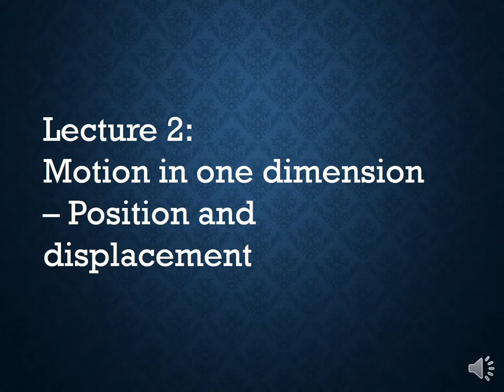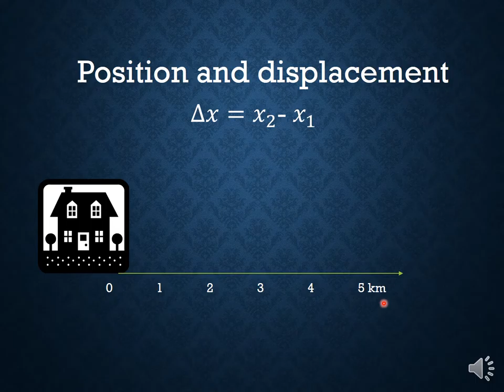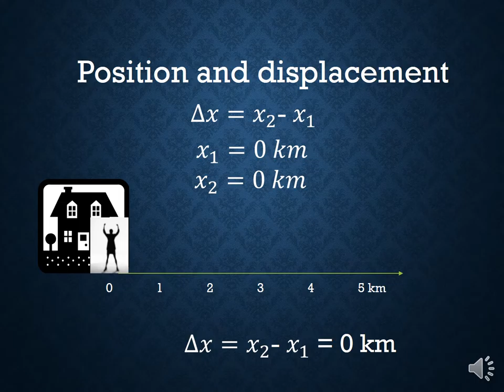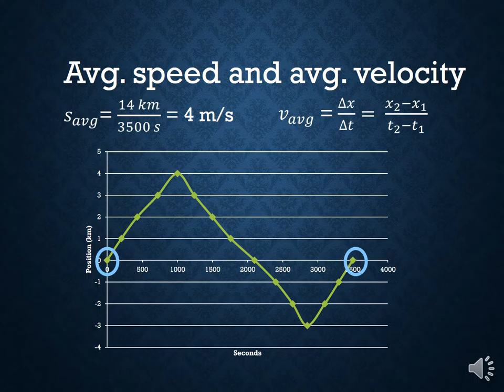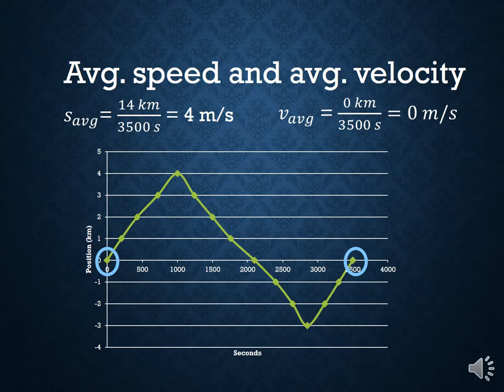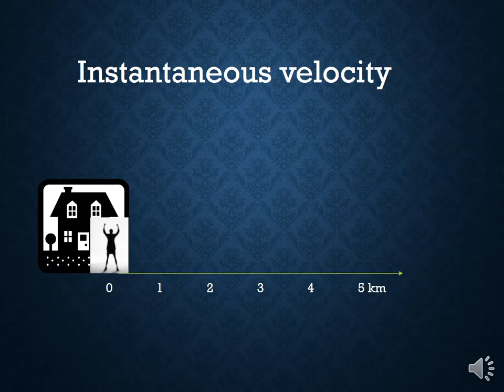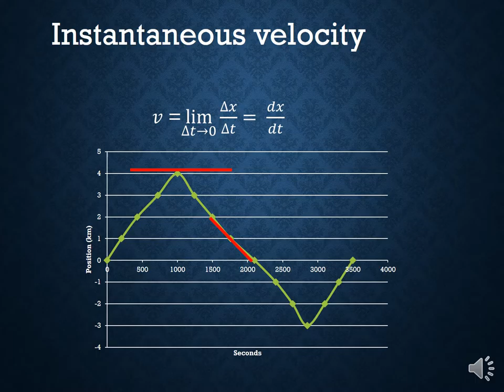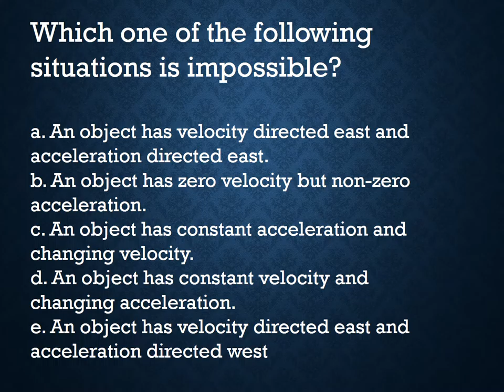Lecture 2 Motion in 1 dimension